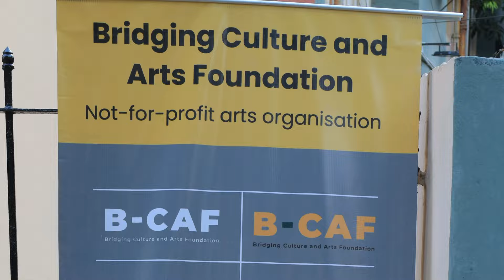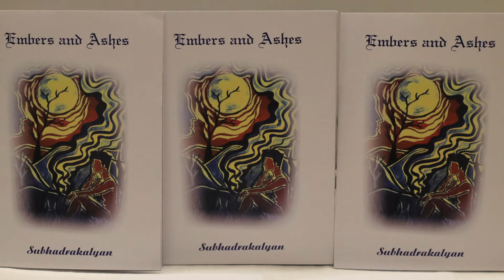Ibādat ~ A Poetry Musical Soiree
Ibādat is a Jugalbandi of Poetry and Music in  which  Ipsita Ganguli reads Poetry and Subhadrakalyan is on Vocals accompanied by Subhrajyoti Sen on Sarod

It was held at B Caf Bridging Culture and Arts Foundation on 27th April 24 . Cinema For a Cause documented it as its Filming and Framing Partner